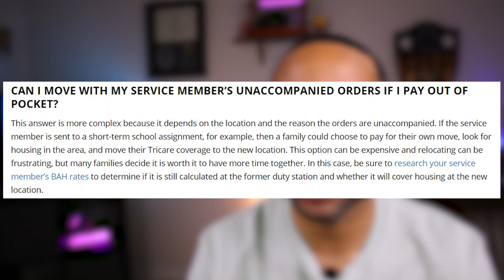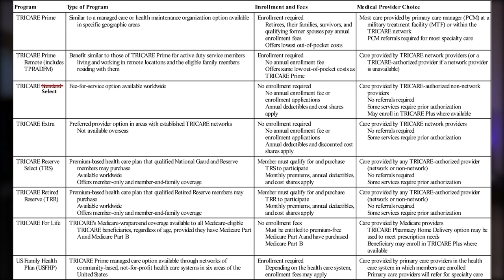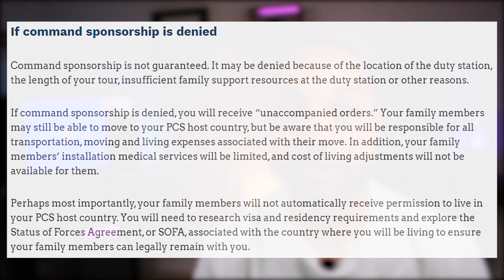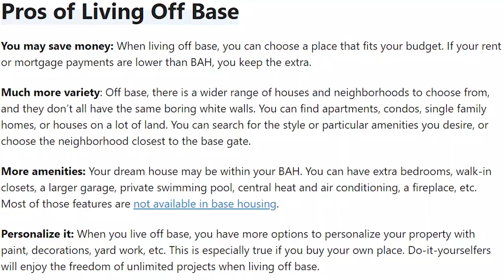Joining the Air Force while married or with dependents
In this video I'll be telling you everything you need to know about joining the air force while married or with dependents. This video is good for people joining the air force single with kids, married with kids, or just plain married. I will discuss family separation pay, dependent housing allowance, military health care or tricare, accompanied and unaccompanied orders and on base military housing and off base housing. It's jam packed with a bunch of information so buckle up and take notes.

Intro - 0:00
Extra Pay (Family Separation Pay Rules) - 0:25
Military Health Care (Tricare) - 1:59
Accompanied vs Unaccompanied Orders - 2:43
On and Off base Housing - 3:35

If you're interested in starting your own Youtube channel and wanna know what gear I'm using to record, I have all the links below for everything.

This is the Canon M-50 bundle kit. It has everything from the Canon M-50 camera, to the 15-45mm leans and tripod.

This is the Canon M-50 with 15-45mm lens by itself

My Manfrotto 290 light Tri-pod

My MountDog 2400W lighting kit

My Comica CVM-V30 Pro Shotgun Mic

My 2TB external hard drive

My SanDisk 128GB memory card

My LED background light kit